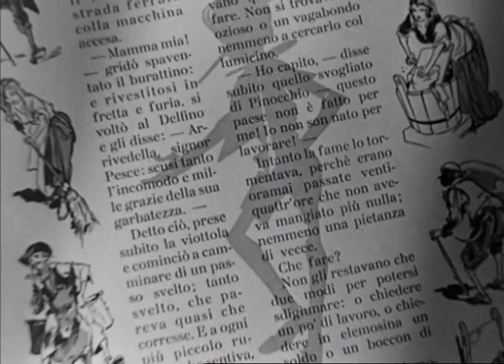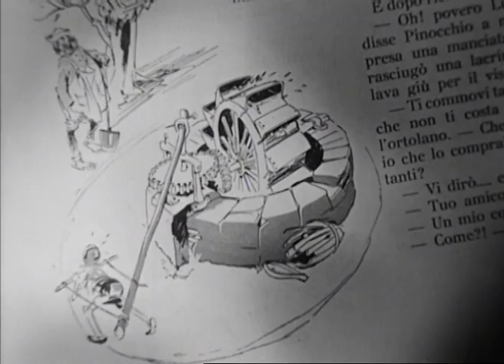Pinocchio Diventa un Bambino Vero - Clip da Le Avventure di Pinocchio by Film&Clips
Director: Gianetto Guardone
Writers: Carlo Collodi (romanzo), Gian Carlo Fusco
Stars: Vittorio Gassman, Alessandro Tommei, Mariella Lotti, Luigi Pavese

La famosa storia del burattino di legno nato dalla pialla di mastro Geppetto, che alla fine si trasforma in un bambino in carne e ossa.